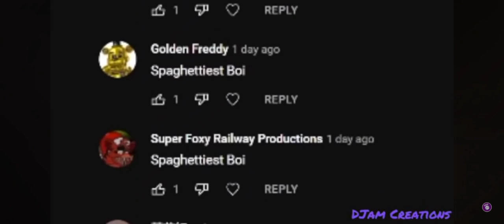Funny fazbear making❤